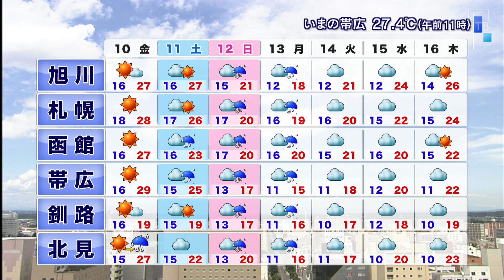夏空復活でも空気カラッと 山本予報士の道内の天気7/9(木) 【HTBニュース】